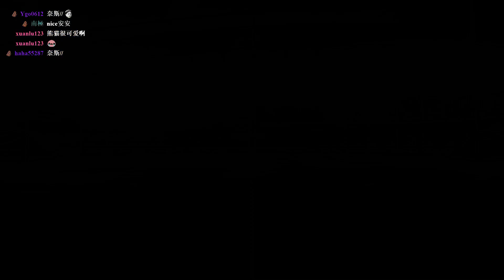0118 巧巧台 來～踢～球～啦～ #2